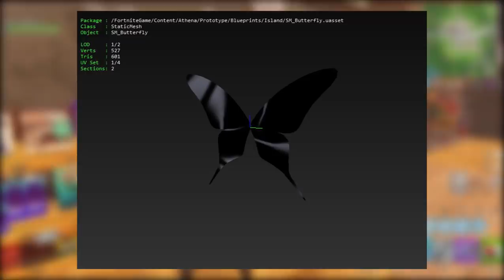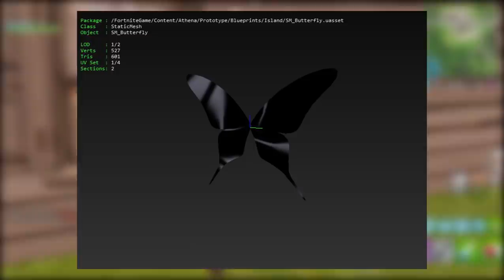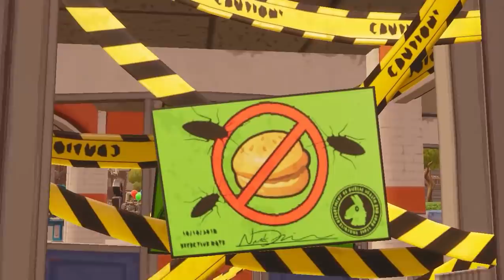FORTNITE - NOVO LAGO PÓS EVENTO e TRETA TOMATE vs HAMBURGÃO!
Fala galera, Vagabbss na área, e dessa vez mostrando novidades sobre o Evento du Cubo (Borboleta) que vai acontecer dia 4 no Fortnite Battle Royale, a Guerra entre a Cidade dos Tomates e Bosque Gorduroso (Tomatão x Hamburgão), Novo Pacote Iniciante, Desafios do Cubo Kev e Mochila Gratuita. Espero que gostem :)